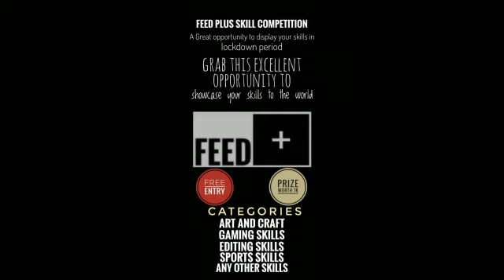Skillful Lathikathi demonstration by Shivam Patil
Contestant no 7:- Shivam Patil

The contestant displays his beautiful skill of Lathikathi in this video.
He uses one lathi at first and then carries one more to show his tremendous skills.
We can see he's comfortable with one as well as two lathi's at the same time.

We are active on Instagram, Twitter and Facebook as well.

If you want to show your skills as well and take part in the competition.
Contact these numbers -
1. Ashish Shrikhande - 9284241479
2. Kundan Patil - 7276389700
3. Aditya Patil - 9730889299